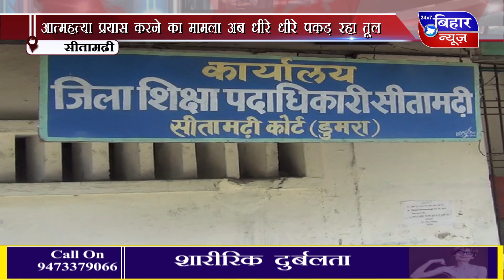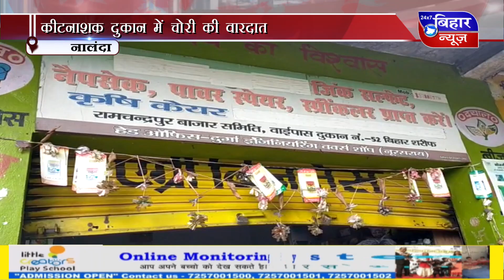[BiharNewsTv.in]06 JULY 7PM NEWS 2020